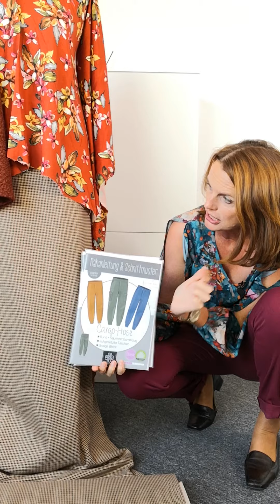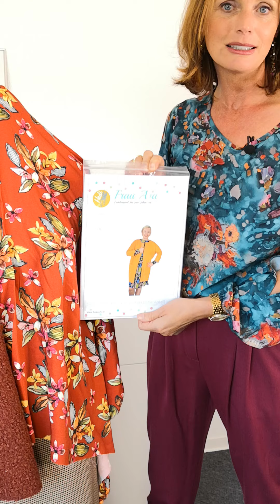pepelinchen Outfit-Inspiration vom 08.09.2020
In der heutigen outfitinspiration zeige ich Dir ein Outfit bestehend aus Hose, Bluse und Boucle-Mantel passend zum Farbtyp Herbst.

Stoff für Hose: Hosenstoff im Hahnentritt Muster (Art. Nr. 30132)

Stoff für Bluse: Viskosestoff Blumen auf Rost  (Art. Nr. 30176)

Stoff für Strickjacke/Mantel: Boucle in Rost (Art. Nr. 30141)

Schnittmusterempfehlung:

Cargo-Hose von @kibadoo (Art. Nr. 25477)

Bluse Tessa von @kibadoo (Art. Nr. 22750)